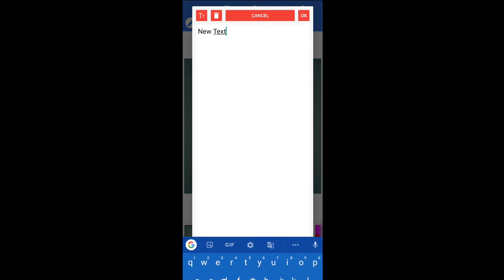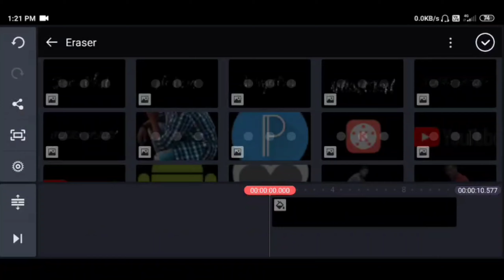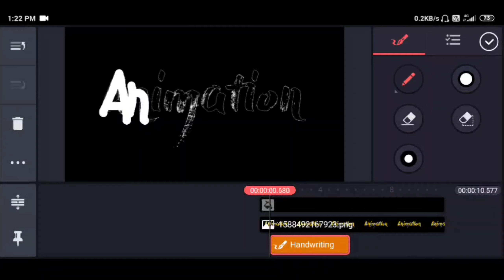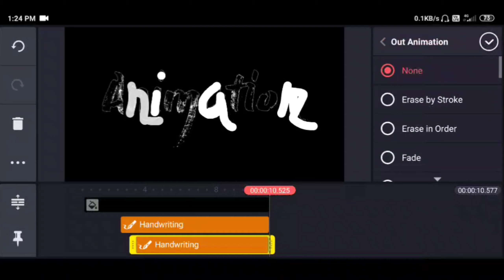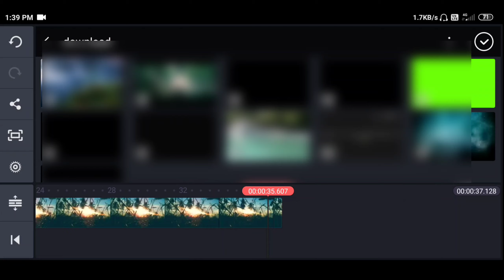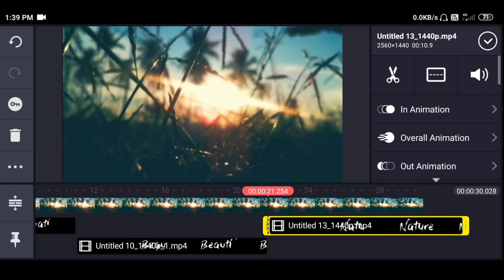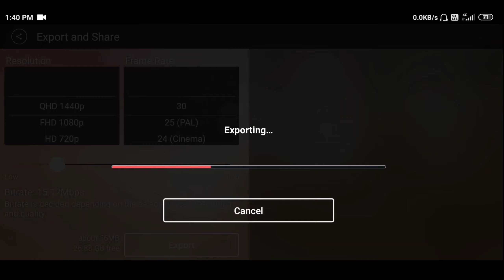Write on brus text in kinemaster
Hy Guys this is my new video
  ISME MAI APKO BATAUNGA KI APP KINEMASTER MASTER SE WRITE ON BRUSE TEXT KAISE BANA SAKTE HAI
  AGAT VIDEO PASAND AYE TO VIDEO KO LIKE KARE SHARE KARE AUR COMMENT KARTE RAHE TAKI MAI APKI NEW NEW VIDEO DETA RAHU AUR CHANNEL KO SUBSCRIBE KRNA MT BHULNA AND ALL NOTIFICATION ON KE LENA RAKI MAI JAB BHI VIDEO UPLOADED KARU TO APKO PATA CHAL JAYE